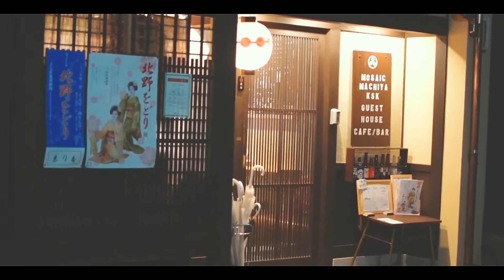KYOTO I || Día 4 en Japón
¡Hay subtítulos disponibles en inglés! Hoy vamos a dar una vuelta por el barrio de Geishas, o Hanamachi, más antiguo de Kyoto: el Kamishichiken. ¡Y veremos a varias Maiko y Geiko en persona!

Bienvenidos a una serie de vlogs que estaré haciendo sobre mi viaje a Japón. Espero que te guste el video.

~ またね